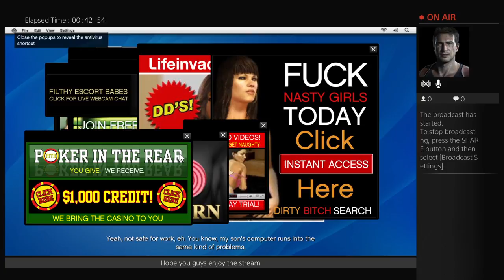Grand theift auto V let's play episode 2